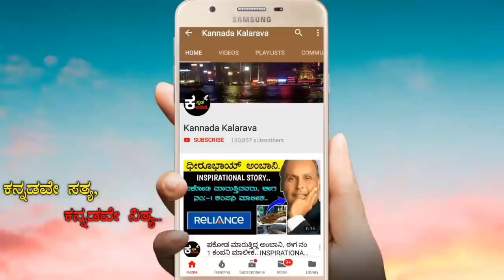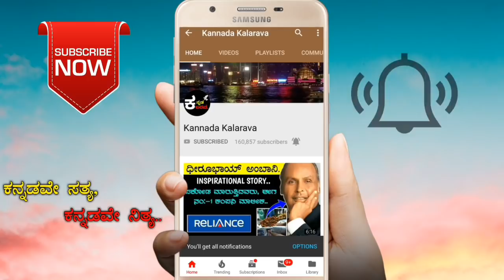ಕುರುಕ್ಷೇತ್ರ ಅರ್ಜುನನ ಹಾಡು | HEMANTH AS ARJUNA | KURUKSHETRA DRAMA | ARJUNA SEAN IN KURUKSHETRA DRAMA